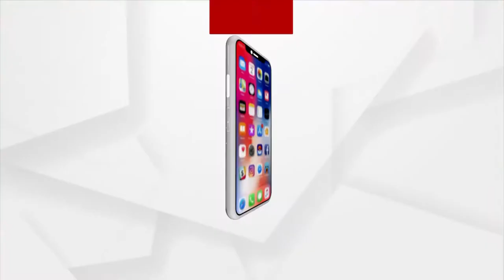କନ୍ଧମାଳ ଜିଲାକୁ ଛୁଇଁଛି ପହିଲି ଶୀତ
ସକାଳ  ପାଖାପାଖି  ୯ଟା ଯାଏଁ କୁହୁଡ଼ିର ଚାଦର ତଳେ ଘୋଡ଼େଇ ହୋଇ ରହୁଛି ସମଗ୍ର ଦାରିଙ୍ଗବାଡ଼ି  ଅଞ୍ଚଳ । କାକର ଟୋପାରେ ମୋତିର ଭ୍ରମ ସୃଷ୍ଟି କରୁଛି ଫୁଲ ପତ୍ର । ପହିଲି ଶୀତର ବେସ୍ ମଜା ନେଉଛନ୍ତି ଅଞ୍ଚଳବାସୀ । ଶୀତୁଆ ସକାଳରେ ନିଜକୁ ଫିଟ୍ ରଖିବାକୁ ଯୋଗ, ବ୍ୟାୟାମ, ପ୍ରାତଃ ଭ୍ରମଣ କରୁଛନ୍ତି ସବୁ ବର୍ଗର ଲୋକେ